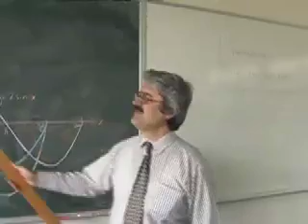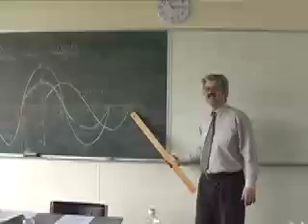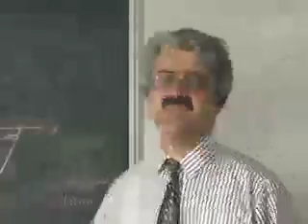Sine Graph Song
Sine warp, bored maths students, rebel in song. Slightly amusing event.